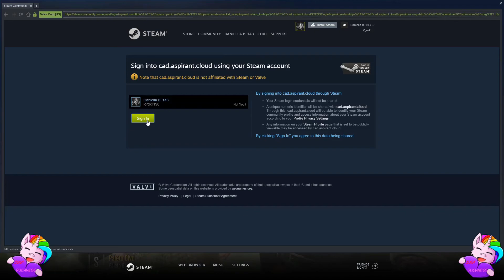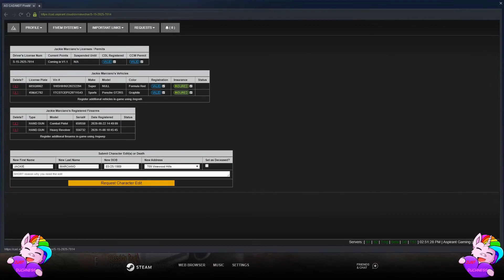Aspirant Gaming Episode #106: Out on the mountain!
This footage is in no way related or shows any gameplay of gta online in any way shape or form , all footage shown is part of a mod for Grand Theft Auto V called Fivem

Hello everyone  and welcome to another episode on Aspirant Gaming

This is Jackie Marciano. Today she is dating again. Lets see what happens to her.

Wanna know when i go live or when i upload a new video?